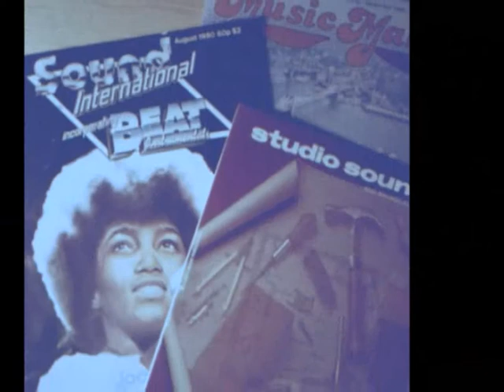BARBRA STREISAND & MUSIC MANAGEMENT